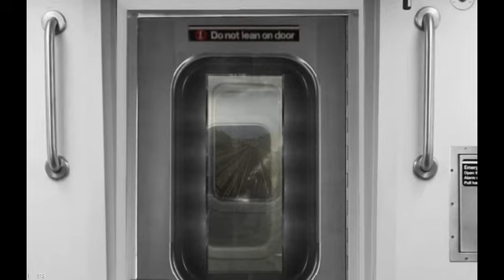OpenBVE: R142 5 train ride from Dyre Avenue to 149th Street - Grand Concourse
This is a video of the previously released R142s that is running on the 5 line from Eastchester - Dyre Avenue to 149th Street - Grand Concourse.

Enjoyed the video? Be Sure to hit the ""LIKE"" button and leave a "COMMENT" down below.